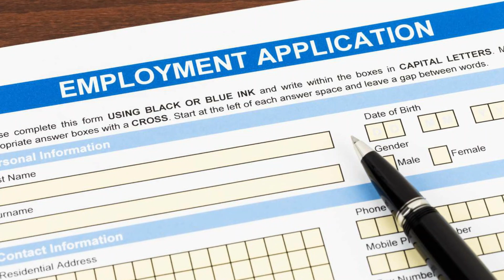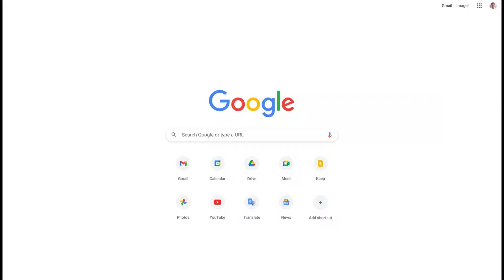స్కూల్ ముందు చిన్న పిల్లల కోసం సెక్యూరిటీ గార్డ్ ల పని చేయడానికి మనుషులు కావాలి.! జీతం 14,000/-